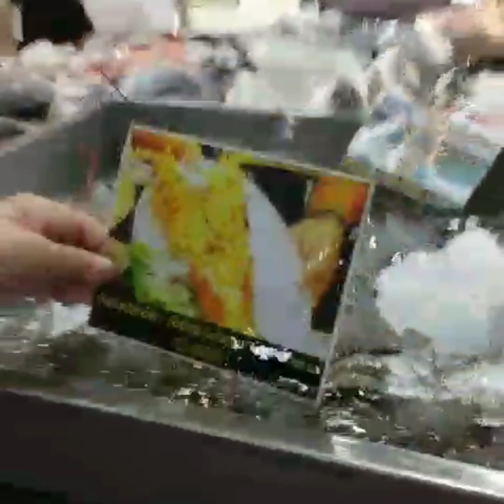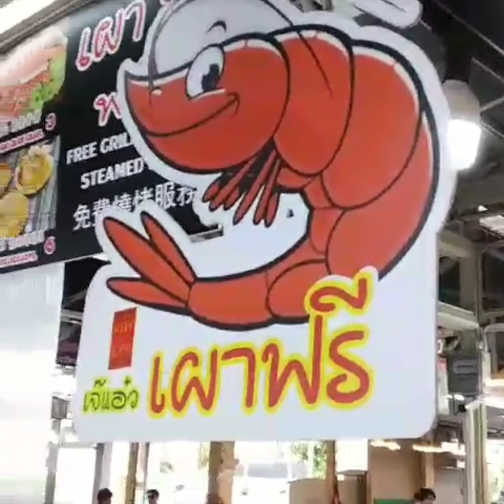Explore Bangkok Ate at a TonBuri Market Place Fresh Seafood walkTour 4KHDR Come Thailand Must Visit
Explore Bangkok Ate at a TonBuri Market Place Fresh Seafood walkTour 4K HDR come Thailand you must visit.

hello everyone I am Shuwen this is video is a guide to explore Bangkok Thailand TonBuri Market Place Seafood.
@shuwen698 explore vlogs visiting a larger seafood market, TonBuri Market Place in Bangkok Thailand .
couldn't believe how big and delicious the seafood was- it's definitely a must-try for any seafood lover!

here you can do lots of shopping and have many delicious and interesting street food cook fresh for you.
you can find anything here from live seafood like GIANT river prawns grilled Oysters to classic thai street food!